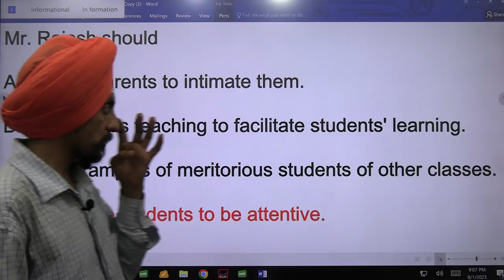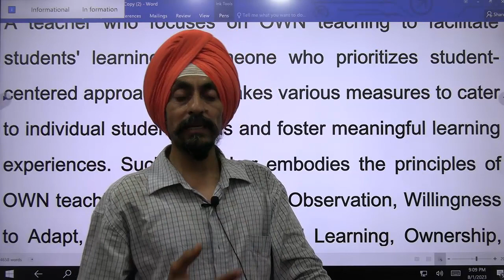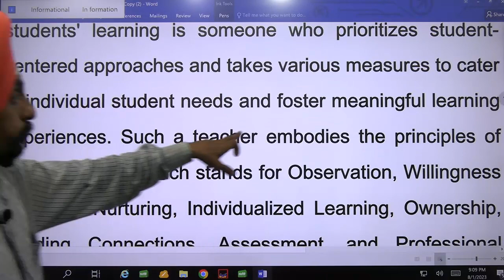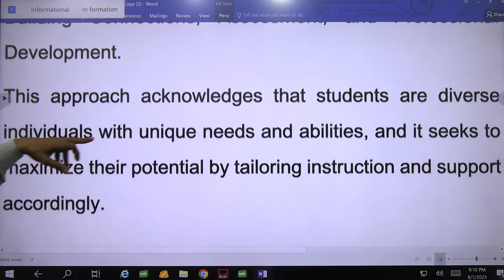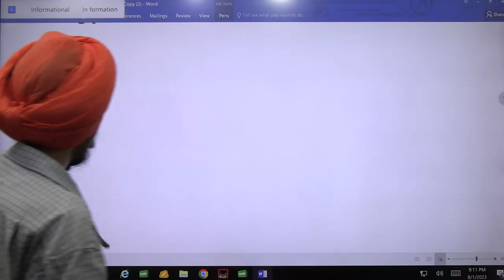Evidence and logics for correct answer of your MCQ L students are not interested in learning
A teacher who focuses on OWN teaching to facilitate students' learning is someone who prioritizes student-centered approaches and takes various measures to cater to individual student needs and foster meaningful learning experiences. Such a teacher embodies the principles of OWN teaching, which stands for Observation, Willingness to Adapt, Nurturing, Individualized Learning, Ownership, Building Connections, Assessment, and Professional Development.
This approach acknowledges that students are diverse individuals with unique needs and abilities, and it seeks to maximize their potential by tailoring instruction and support accordingly.